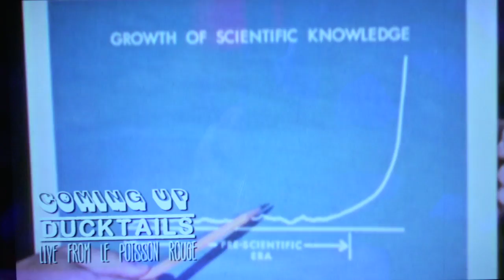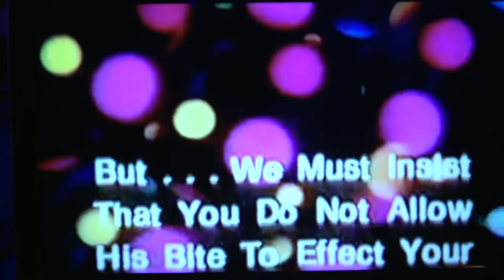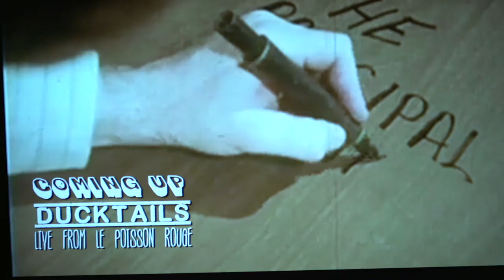Pitchfork Presents: Ducktails - The Flower Lane Release Party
On January 29 in the U.S. and January 28 in the UK, Real Estate guitarist Matt Mondanile will release his next record as Ducktails, The Flower Lane, via Domino. To celebrate its arrival, Mondanile and his many collaborators on the album will perform at Manhattan's Le Poisson Rouge tonight. The entire show will webcast live on Pitchfork.tv. Listen to The Flower Lane right now, in full, over at Pitchfork Advance.
Appearing at the show will be New Jersey band Big Troubles (who now serve as Mondanile's backing band), Joel Ford of Ford & Lopatin/Airbird, Jessa Farkas of Future Shuttle, and Real Estate's Martin Courtney. Ducktails' set begins at 10:30 p.m. and will last 50 minutes, followed by a two-song encore.

Be sure to check out upcoming shows at Le Poisson Rouge